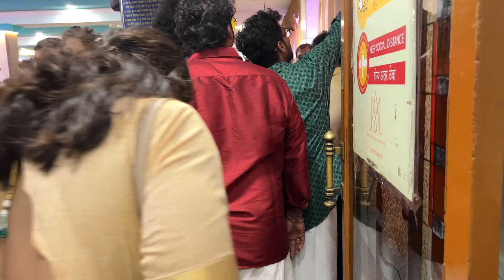Suvarna ki Shadi | GONDHAL 2022 | VLOG 76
Also my friend suvarna got married.😂